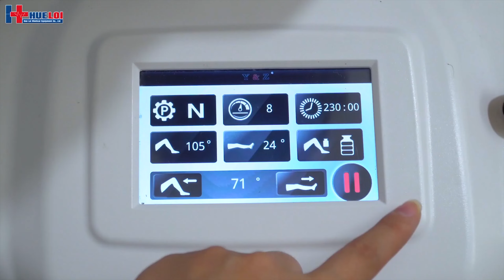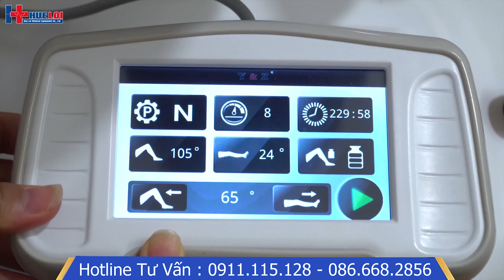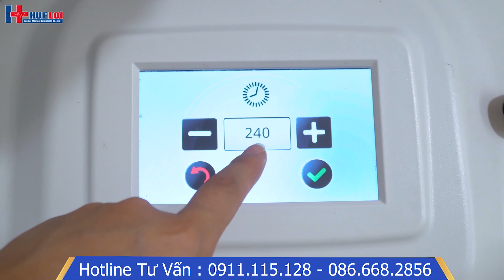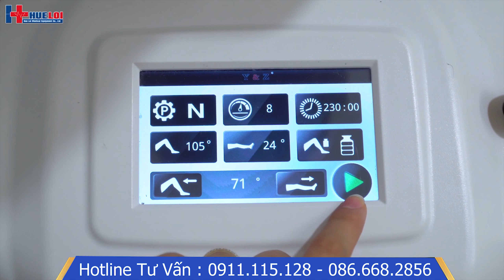Máy CPM tập vận động khớp Gối - Háng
Thiết Bị Y Tế Huê Lợi - MST: 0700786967

1. Chi Nhánh Hà Nội
Địa Chỉ: Đ. Kim Ngưu - P.Vĩnh Tuy - Q.Hai Bà Trưng.

2. Chi Nhánh Đà Nẵng
Địa chỉ: 8 Trịnh Hoài Đức, Phường Khuê Trung, Quận Cẩm Lệ.

3. Chi Nhánh TP Hồ Chí Minh:
Địa chỉ: 449 Đ.Trường Chinh - P14 - Q.Tân Bình - HCM